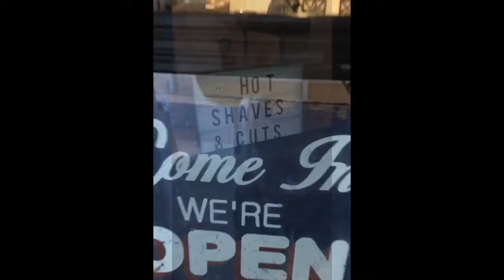Stubblenyc promo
Barber barbershop shave haircuts